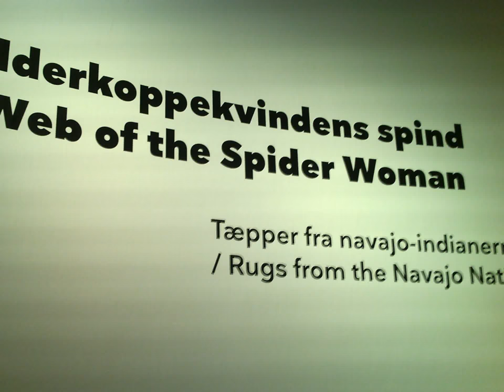Denmark National Museum -Free to Entry (copenhagen )part 2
The National Museum of Denmark is the largest museum of cultural history in Denmark. It covers Danish history, from prehistory until modern times. Besides the Danish collections, an important part of the museum is its ethnographic collection.

The National Museum of Denmark is the world’s oldest ethnographical museum which opened in 1849 and was founded by Chr. J. Thomsen. The collection has its origins in the Royal Cabinet of Curiosities of King Frederik III and Ole Worm from the 17th century.

The permanent ethnographical exhibition takes the visitor on a journey around the world. From Asia it features artefacts such as Indian temple sculptures, priceless lacquer ware from China and Japan, Buddhist art and Javanese shadow-play figures. The oldest objects in the collection are from “The Indian Chamber”, which was once a part of the Royal Cabinet of Curiosities. This also includes objects from China, East India and several other places. During the 19th century, many objects were brought home from expeditions and European colonial possessions all over the world, which led to an expansion of the museum’s collection.

Collection size:
The collection size is about 6 million pieces. In the Ethnographic Department, there are around 200,000 pieces collected from all over the world. Moreover the Ethnographic Department also holds a collection consisting of 200.000 photographs from all the corners of the world.

Collection:
The museum contains a very large amount of Danish archaeological artefacts. The collections range from prehistoric Denmark up until current day. Besides the collections originating in Denmark, the Ethnographic collections count various sculptures, paintings, ceramics, textiles, metalwork, furniture etc. from each of the continents. In the Asian collections there are ethnographical and archeological artefacts from India, Indonesia, Japan, China, Korea and Siberia, and so on.